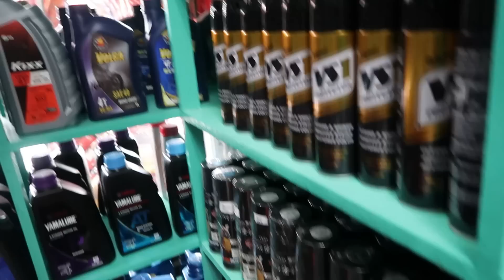Bagong parts na naman!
Shop visit @Tech41